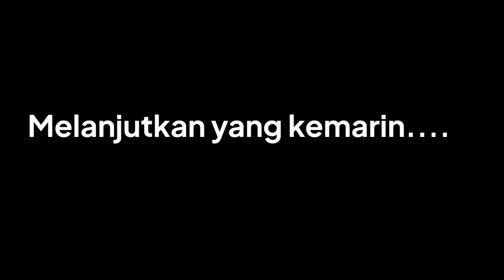POKEMON INFINITY ANDROID CHALLENGE : BISAKAH SAYA MENAMATKANNYA? FAKEMON ONLY (Part 2)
Hello guys!
I'm back dengan part terbaru dari seri Pokemon Infinity Android Challenge guys...
Lanjut dari video kemarin, Blue (squirtle) masih sendirian guys...belum menemukan fakemon yang lain...semoga di part ini kita bisa menambahkan member party kita ya!
Gimana sih keseruannya? Yuk tonton aja!